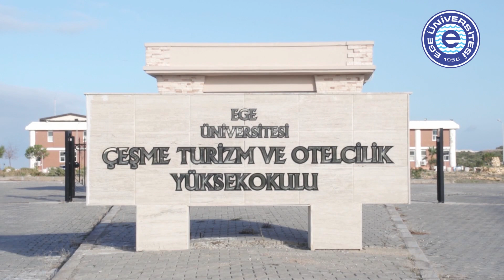Çeşme Turizm ve Otelcilik Yüksekokulu - Konaklama İşletmeciliği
Ege Üniversitesi Çeşme Turizm ve Otelcilik Yüksekokulu öğrencisi Arif Çiçek'in Konaklama İşletmeciliği Bölümü hakkındaki görüşleri ve bölüm tanıtımı... Bölümün detaylı tanıtımı, görselleri ve materyallerine adresinden ulaşabilirsiniz.